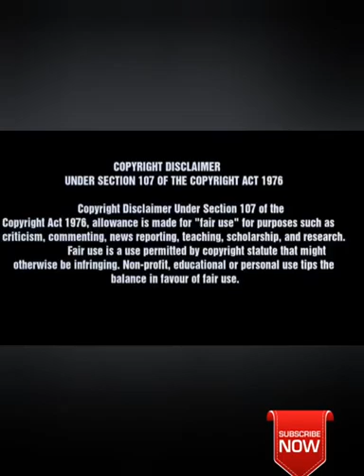wood crafting & carpentry ideas/மர கைவினை மற்றும் தச்சு யோசனைகள்.